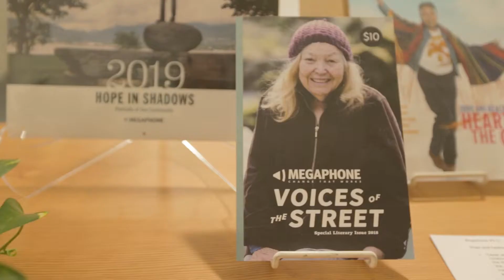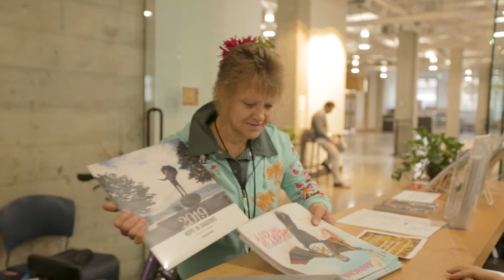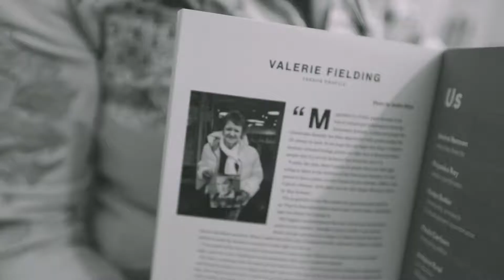Megaphone 2018 Vancouver Vendor of the Year - Valerie Fielding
Valerie is always on the go - you'll often find her zipping around East Vancouver on her bike or scooter, leaving things a little bit brighter wherever she goes. She's one of those people who is regularly called a "ray of sunshine" and it couldn't be more appropriate.

Congratulations Val! Would you celebrate her by sharing our Vancouver Vendor of the Year 2018 video?